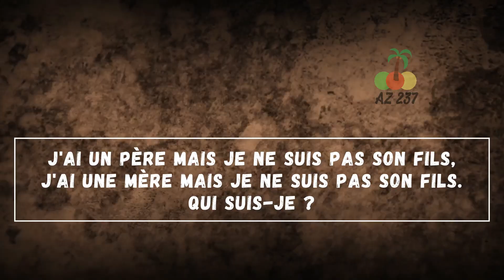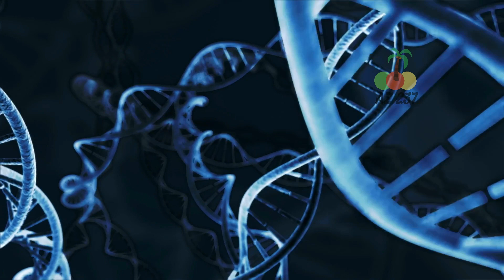LES GENS NE ME CROIENT PAS QUAND JE LEUR DIS QUE MES ENFANTS SONT JUMEAUX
Les gens ne croient pas que mes enfants sont jumeaux parce qu'ils ont des couleurs de peau complètement différentes.
Les gens ne croient pas qu'ils sont apparentés ou même qu'ils sont d’elles en raison de leurs couleurs de peau distinctes, selon la mère de jumeaux. Judith Nwokocha, 38 ans, reconnaît que donner naissance à un petit garçon noir, Kamsi, et à une petite fille albinos, Kachi, en 2016 l'a surpris. La photographe de Calgary, au Canada, a lutté pendant huit ans pour concevoir avant de tenter une FIV, qui s'est avérée concluante. Regardons son histoire.